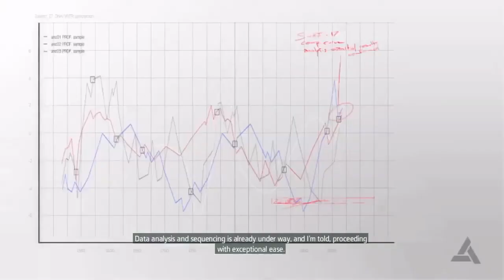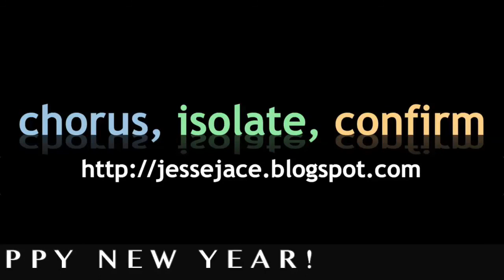2014-15 Unused Footage Round-Up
I record a lot more footage than I upload, but it seems a shame to let those leftover bits go to waste.